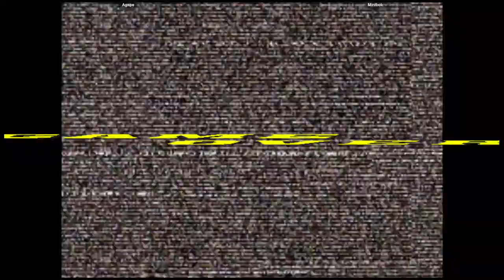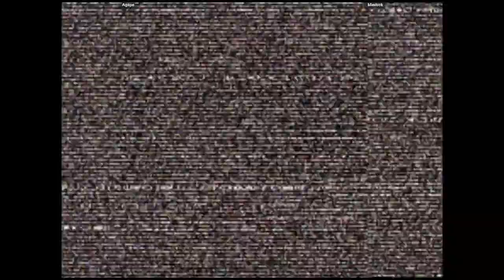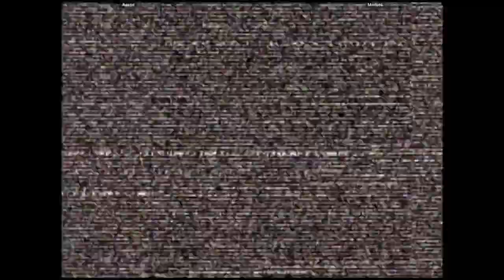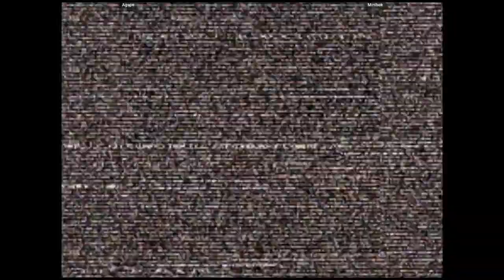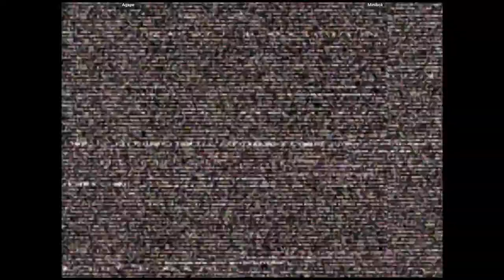CVS2 - Agape VS Minibok | 🇺🇸🇨🇦 Fightcade2